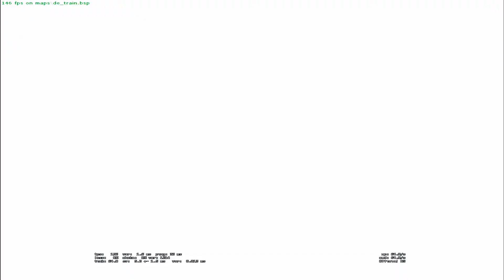The Only Thing they Fear is You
Robbarox / Robb / Rox / RoBlox

Not my song. Respect to the music artist :D

My settings for muse and resolution-
Mouse ( 400dpi - in game is 2.6 )
Resolution- ( 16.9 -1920x1080 ) or ( 4.3-1280x960 ) !!